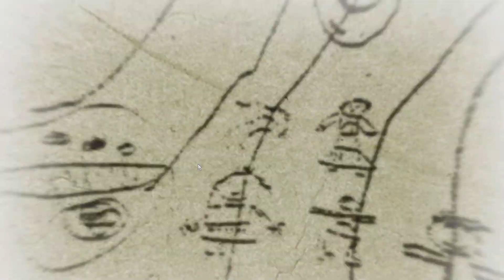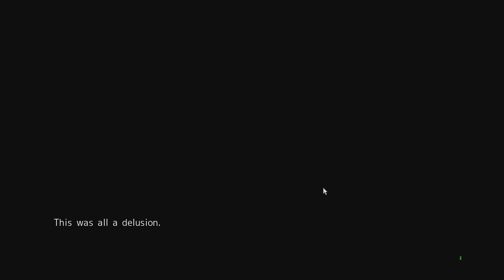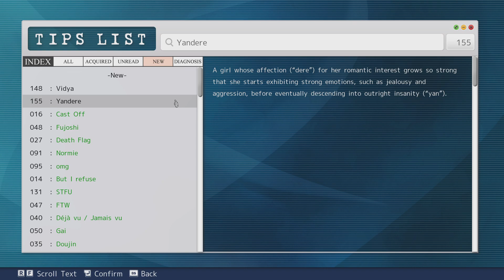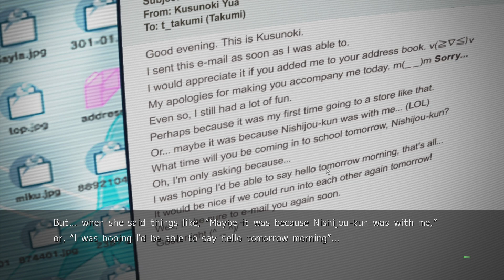Chaos;Head Noah (Part 5) - 3D is the Scariest Thing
"Takumi Nishijo is a second-year high school student on the verge of becoming a shut-in. "I have no interest in 3D." He lives surrounded by his beautiful girl figures in his room. He lives in Shibuya, where there has been a series of bizarre serial murders known as "New Generation Madness" (aka NewGen). The culprit has yet to be caught and has been causing unrest on the internet and television. One day, a gruesome image that seemed to predict the next NewGen killing was sent by a mysterious figure called "Shogun."..."

If you would like to get Chaos;Head Noah for yourself, check it out

I play whichever ones I want and make videos on them. I'm willing to try out any story as long as it sounds interesting!